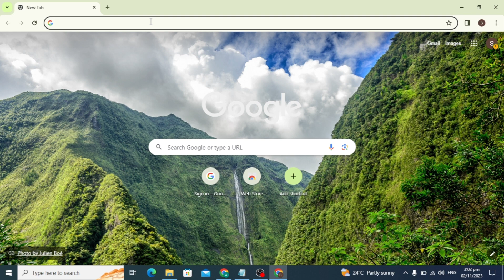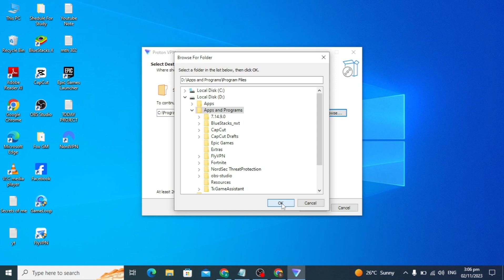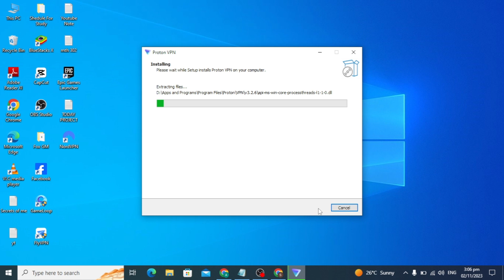How to Download and Install Proton VPN | Best Free VPN for PC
How To Sign Up, Download, Install, And Use Proton VPN For Free

In this video, I will be showing you how to create a free account with Proton VPN free. I will also take through the process of downloading the Proton VPN (Virtual Private Network) free client and running the installer to install Proton VPN free. I will also demonstrate the features of Proton VPN free and how to use it to get the most out of the free plan offered by Proton. With Proton VPN's Free plan, you get access to three server locations with a total of over 80 servers in these three locations. These server locations include the United States, Netherlands, and Japan. With each Proton VPN account on the free plan, you will be able to have one VPN connection at medium speed. Proton VPN free is available on all major Operating Systems (OS) such as Windows, MacOS, iOS, Android, Chromebook, and Linux.